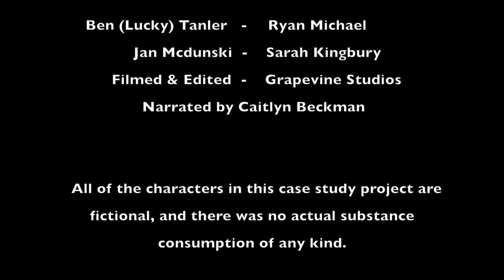"Case Study"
A psychological case study on Ben Tanler an Appliance Consultant.